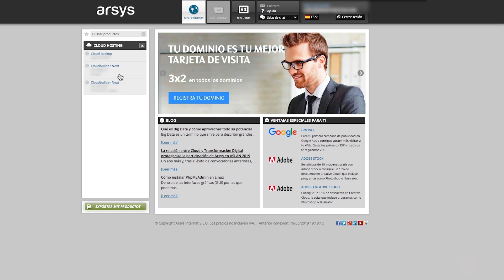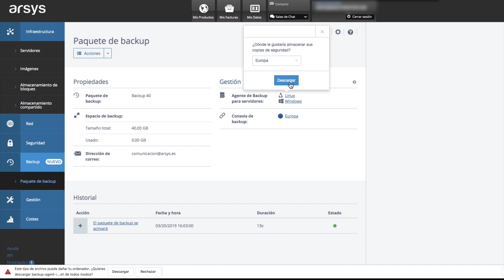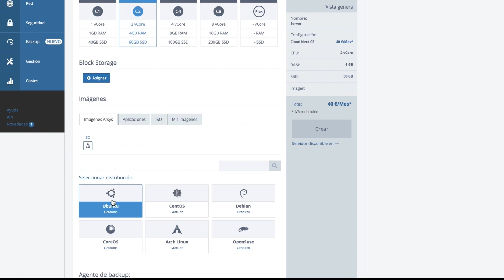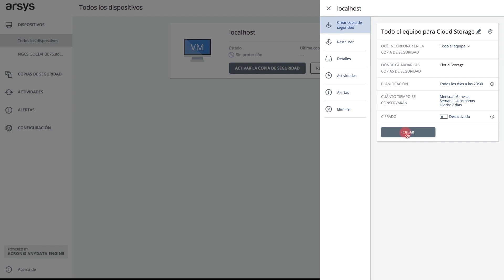Backup Servidores: cómo hacer backup de los Servidores Cloud y Dedicados de Arsys | Turorial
Descubre paso a paso cómo hacer copias de seguridad de los Servidores Cloud y Dedicados de Arsys.

Desde el propio Panel de Control de estas soluciones, es posible gestionar, muy fácilmente, las copias de seguridad de proyectos IT y datos alojados en los Servidores Cloud y Dedicados de Arsys, así como restaurar la información de manera total o parcial cuando es necesario.